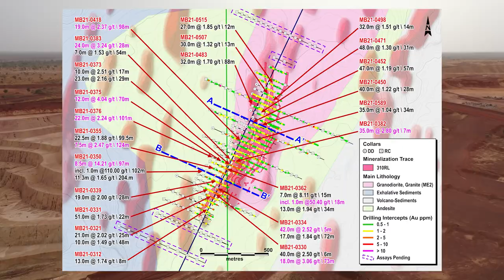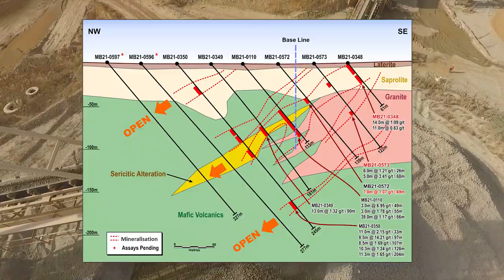Endeavour's Exploration Potential - Burkina Faso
Jono Lawrence, VP Exploration Burkina Faso, discusses the exploration potential in the country as part of Endeavour's 5-Year exploration strategy to discover 15-20Moz of Indicated Resources 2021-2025.